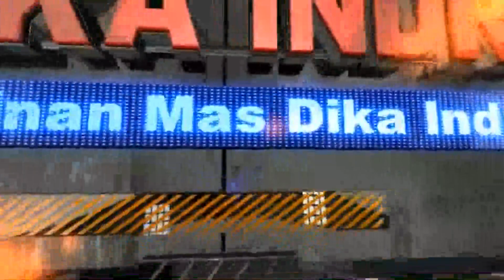Tari REMO PUTRI,Ludruk Dhika Indra,Pimp.Kades Mendogo Ngimbang Lamongan, @AN tree ​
Tari REMO PUTRI,Ludruk Dhika Indra,dlm rangka pernikahan MARGARET PRICILLIA YESSY FAJAR A & HENDRIK BUDI WALUYO,Dirumah Bpk.Sugio/Ibu Rahmani - Klembak Lawak  Ngimbang Lamongan,10 Juni 2019@AN tree